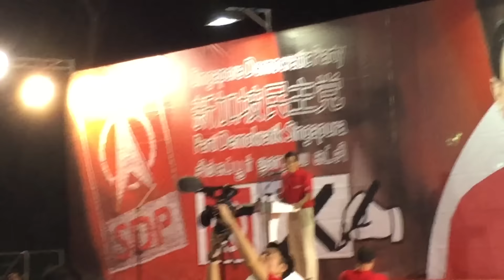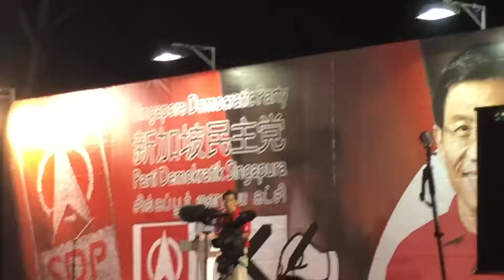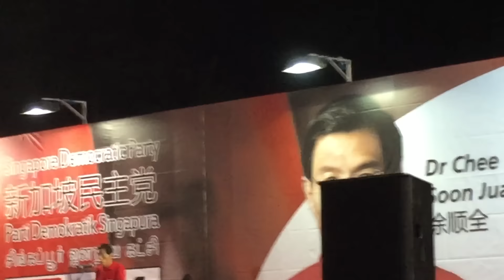Chee Soon Juan Bukit Batok By-Election 2016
Chee Soon Juan Bukit Batok By-Election 2016 徐順全在武吉巴督補選的群眾大會演講